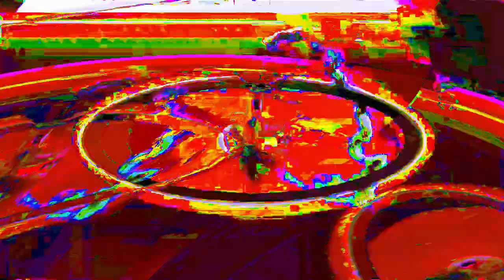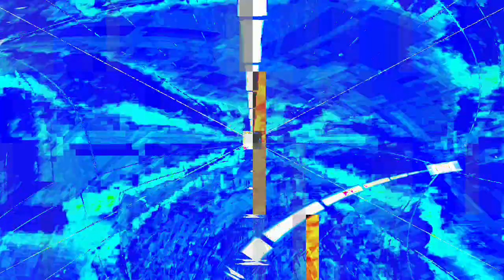[EPILEPSY WARNING] Movie 24 01 16 15h47m32s